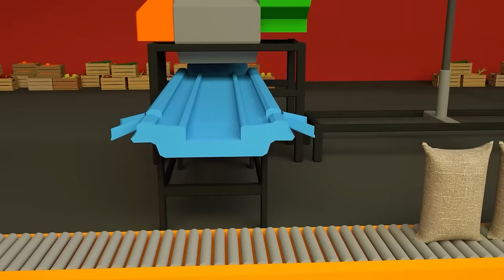Construction Vehicles Show-Fire truck, roller truck, bulldozer, dump truck and Excavator for kids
In this video, Loader, our dump truck,  excavator, mixer truck, fire truck, and crane truck will put on an exhibition show for us. Each truck will perform their task on the field one by one. Watch how these amazing construction vehicles perform and learn how they help us in our heavy tasks for our projects.